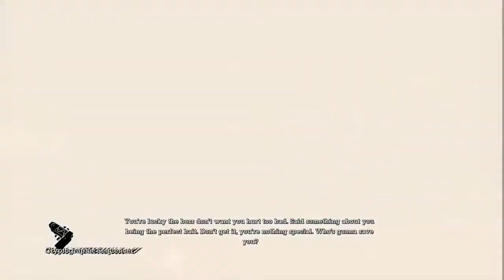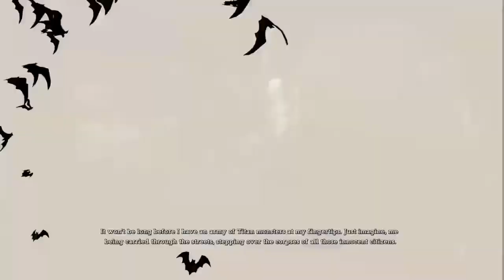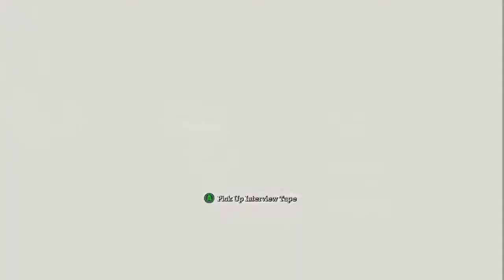Batman Arkham Asylum Lets Play Part 9